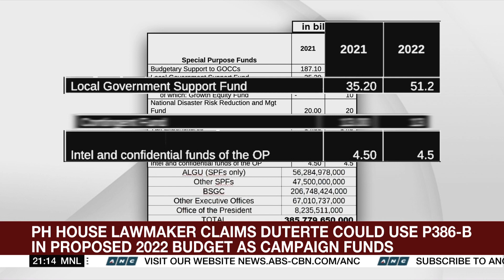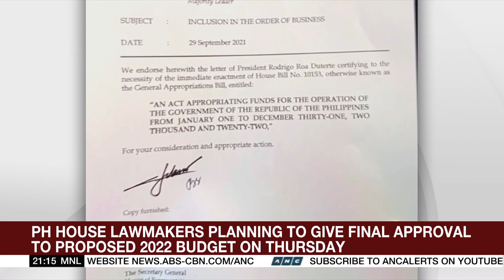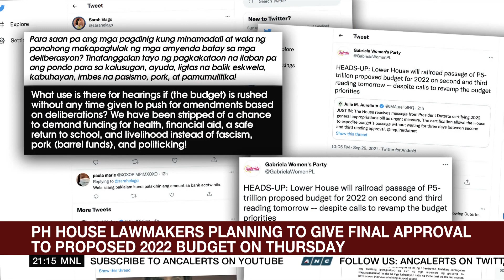House lawmakers racing against time to finish 2022 budget deliberations | ANC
The World Tonight: Wanting to avoid a reenacted budget, Congress is racing against time to finish deliberations on the proposed P5-trillion peso budget for 2022.